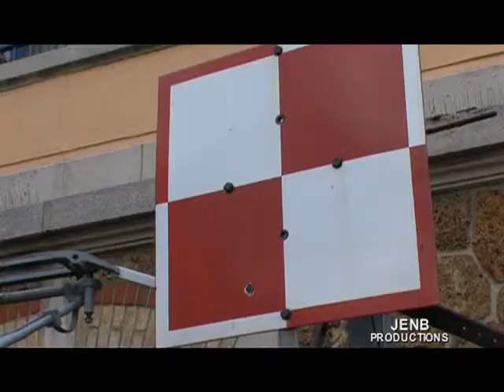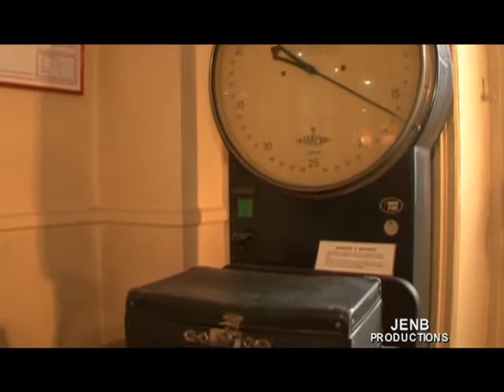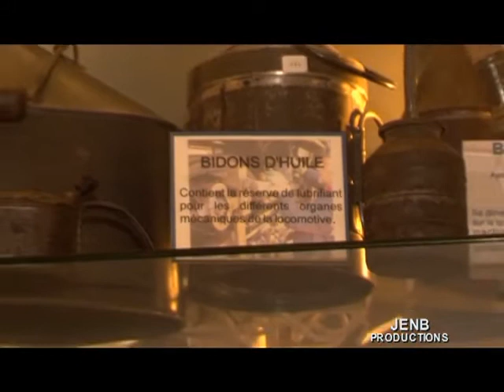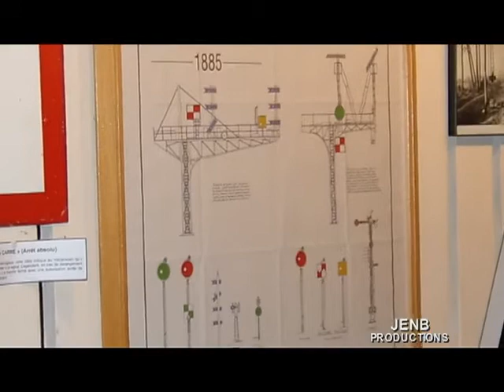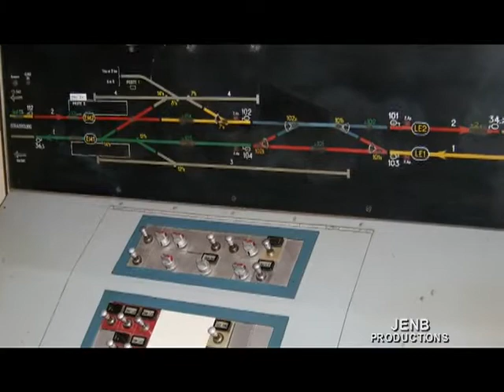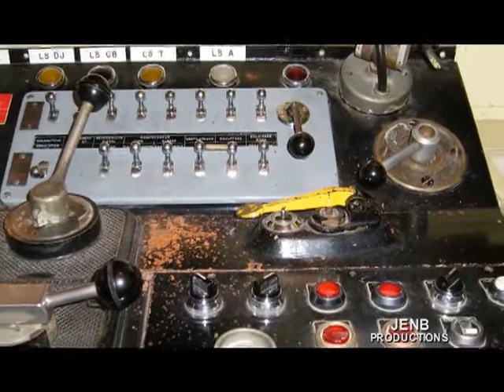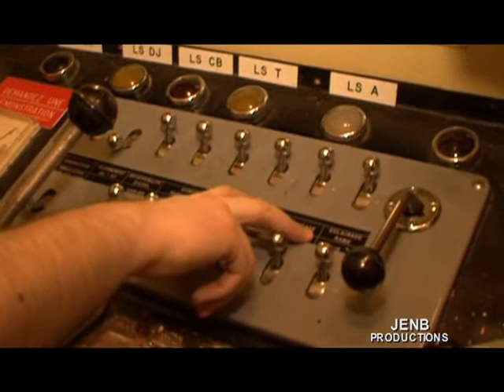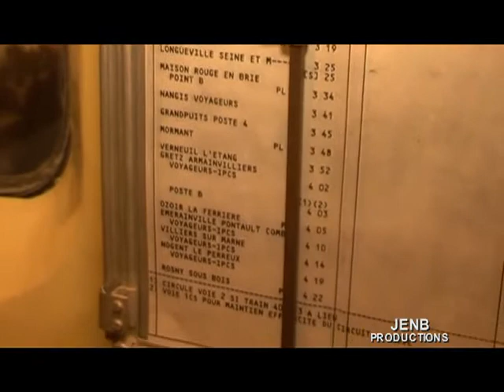Musée du train Rosny Rail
Reportage au musée du train Rosny rail à Rosny-Sous-Bois

La gare SNCF de Rosny-sous-Bois, en Seine-Saint-Denis, n'est pas tout à fait comme les autres. C'est vrai, au niveau de l'actuel rez-de-chaussée, ancien logement du chef de gare il y a quelques décennies, rien de bien extraordinaire dans cet espace commercial avec ses pendules et ses guichets automatiques.

En revanche, si vous longez la gare sur le coté droit, une petite allée pentue vous amène à l'entrée du sous-sol du BV (Bâtiment-voyageurs) qui héberge un lieu bien étrange. Déjà, avant même d'y pénétrer, une multitude d'objets vous accueillent, comme ces leviers d'aiguillages de différentes époques, ou ce signal mécanique bien curieux en forme de carré, avec sa cocarde fonctionnelle et ses feux qui s'allument, juste devant la porte d'entrée de ce musée. (... suite sur notre blog)

train train miniature modélisme musée chemin de fer locomotive voitures wagons autorail TGV culture histoire transports réseau ferroviaire